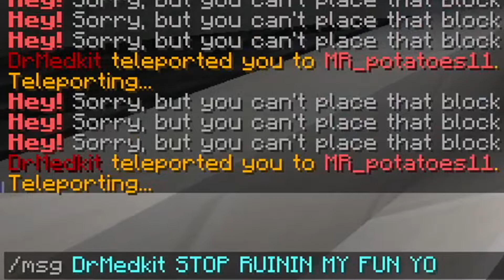Election Day (Sam SMP)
Sam SMP is back! Watch to see who is the new president!